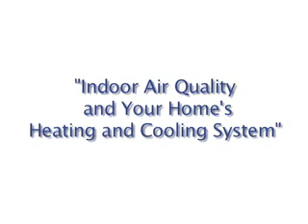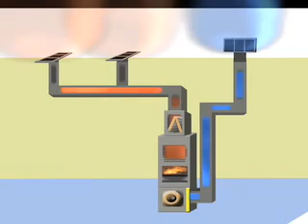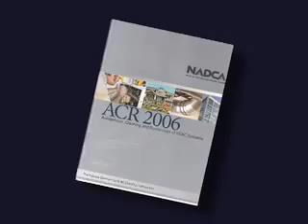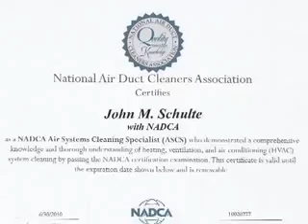How Your HVAC System Affects the Indoor Air Quality of Your Home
NADCA (National Air Duct Cleaners Association) Video Library - Indoor Air Quality and how it affects the IAQ of your home.  The video from NADCA provides helpful information on how IAQ